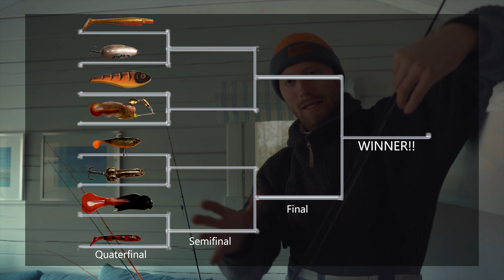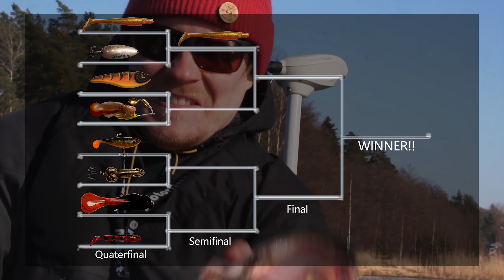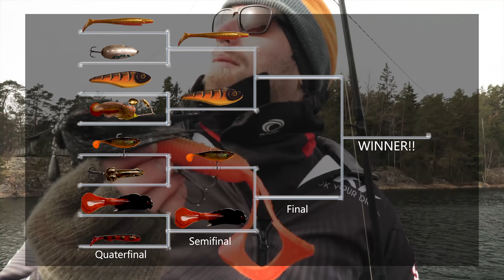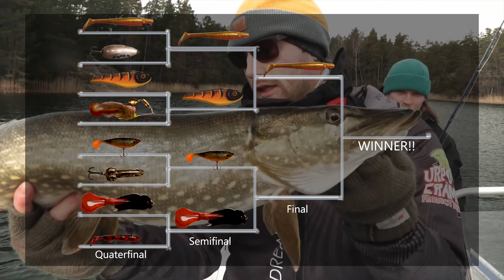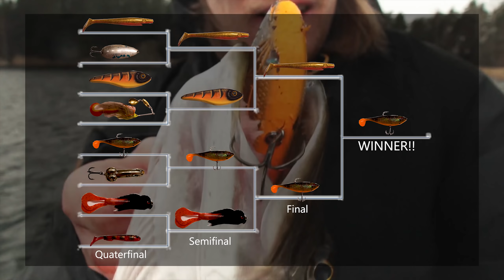TEHOKKAIN VIEHE HAUELLE? - Challenge | Urpoerämies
124801 peukkua ylös niin tehdään koronan ajan päivittäin videoita!
Bracket-list challenge! Which lure can take it to the top?

Follow us on:
SoMe:

Credits:
Filming: Urpoerämies Productions
Dronefilm: Olavi Kujanen
Editing: Jani Laitinen
Music in this video from epidemicsounds.com

Equipments:
Drone Mavic 2 pro
Sony a7III
Sony a6500
PowerRay underwater Drone
GoPro Hero7

Urpoerämies Productions:
Pauli Varsila
Olavi Kujanen
Jani Laitinen
Teo Rohkimainen
Niko Rohkimainen